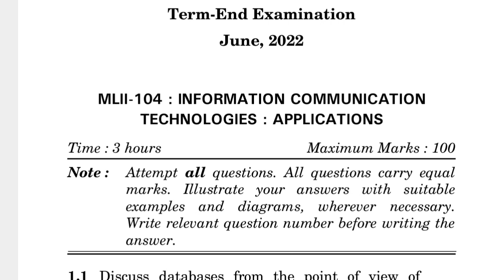MLII-104 JUNE-2022 QUESTION PAPER IGNOU